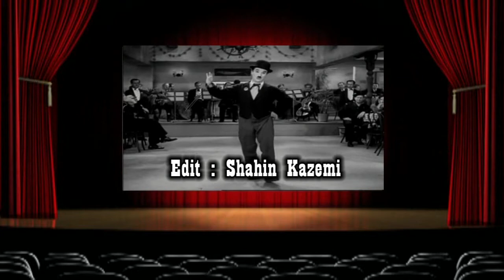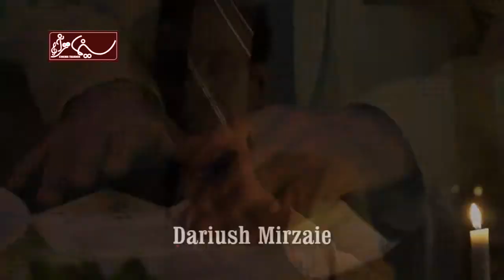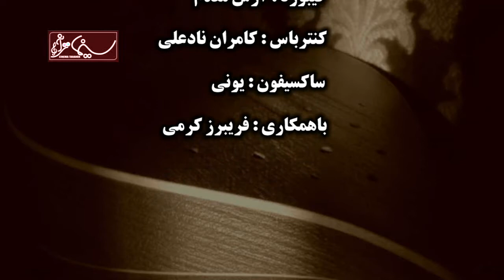Cinama Tarane 5 ,version 2